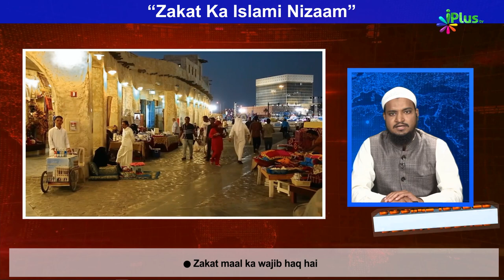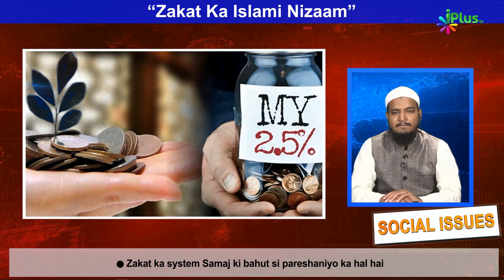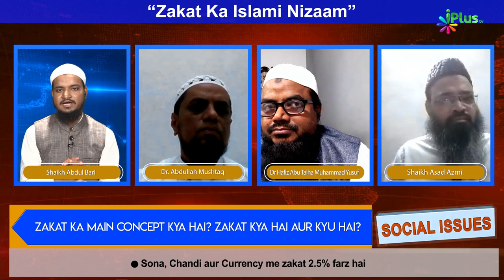Zakat Ka Islami Nizaam - Zarurat, Fayde Aur Hikmatein | Social Issue Ep 11 | iPlus TV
Zakat Ka Islami Nizaam - Zarurat, Fayde Aur Hikmatein | Social Issue Ep 11 | Shaikh Asad Azmi | Shaikh Abdullah Mushtaq | Shaikh Abu Talha Muhammad Yusuf | Shaikh Abdul Bari Sanabili | iPlus TV